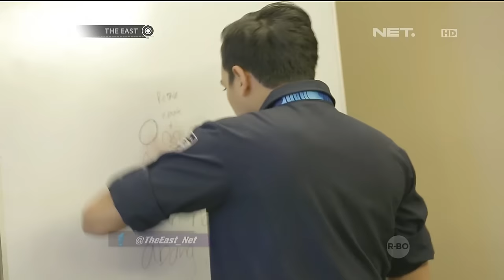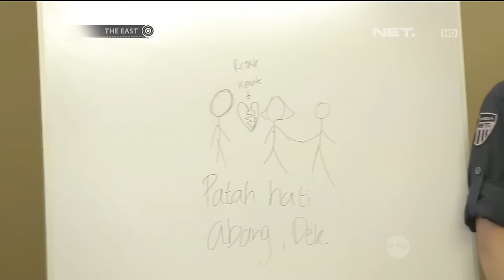The East - Episode 80 - Brainstorming - Part 2/3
The East adalah sebuah program komedi yang akan menyajikan bagaimana situasi di balik layar sebuah program news yang ditayangkan di NET, yaitu Entertainment News. Para talent yang akan terlibat disini tentu saja akan memerankan orang-orang yang mempersiapkan program Entertainment News, seperti Executive Producer, Producer, Creative, Production Assistant dan tentu saja Host yang memandu program Entertainment News.